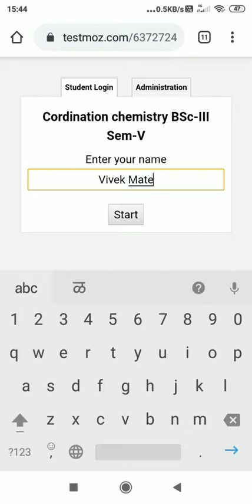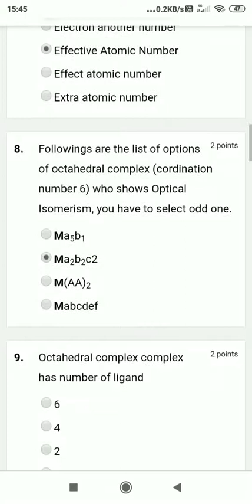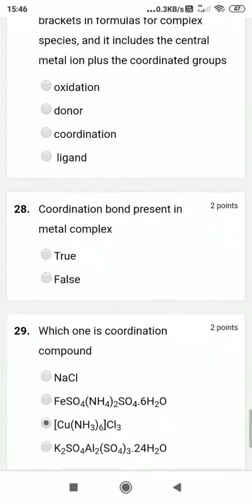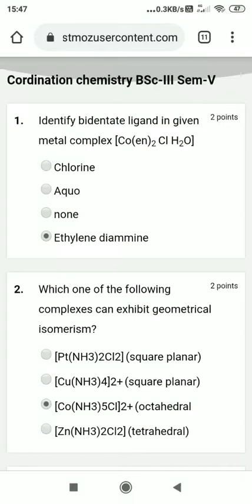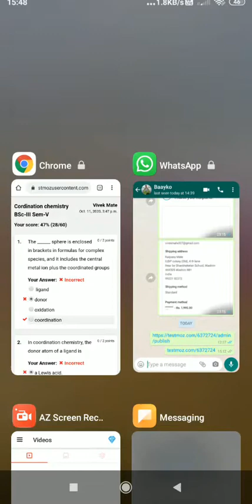BSc-III Semester V- SGBAmravati University #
Coordination Chemistry BSc-III (Semester V)
SGB Amravati University

Link For Mock Test given below